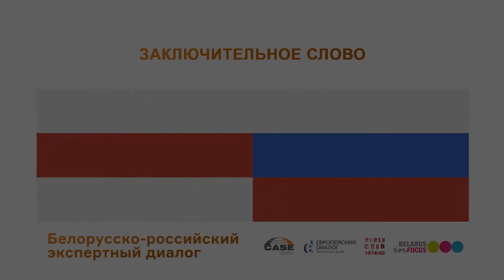Конференция. Заключительное слово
ЗАКЛЮЧИТЕЛЬНОЕ СЛОВО
Валерий Ковалевский, глава Кабинета представителей Светланы Тихановской; представитель по международным делам
Андрей Кортунов, генеральный директор Российского совета по международным делам
Алесь Алехнович
Евгений Гонтмахер